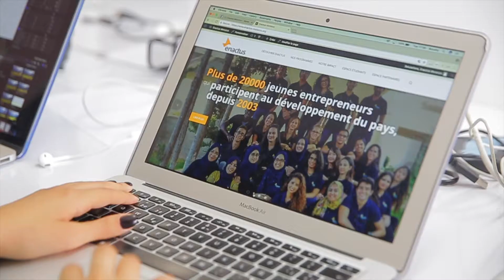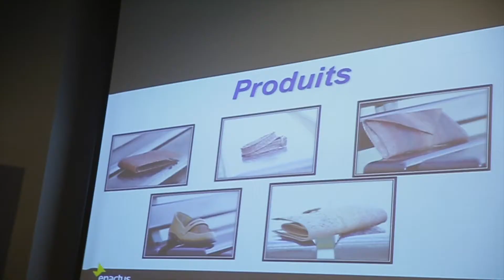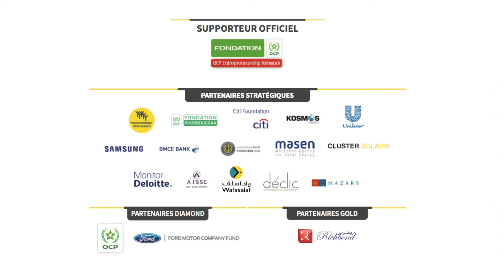Enactus Morocco Partnership Summit - 2nd edition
Un retour en vidéo sur la deuxième édition du Partnership Summit Enactus Morocco.